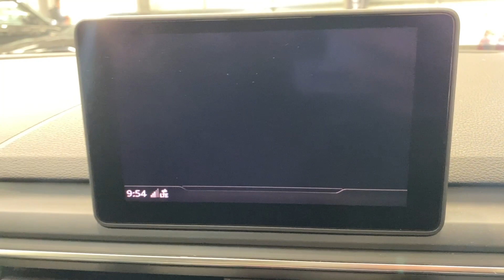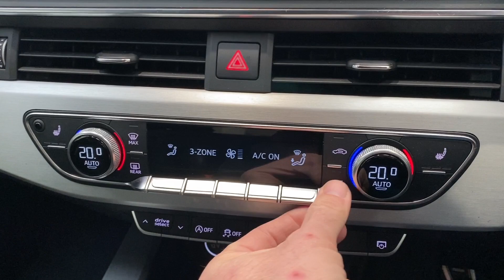AUDI A5 1.4 TFSI S LINE 2d 148 BHP AT KALLENHARD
This Audi A5 1.4 TFSI S Line offers a perfect blend of sportiness, elegance and economy. The S Line trim gives you a some great features including satellite navigation, 18 inch alloys, LED headlights, heated front seats and many more. The 1.4 litre engine provides a generous amount of performance whilst maintaining excellent fuel economy. In the correct conditions, it can achieve over 50 MPG!

This A5 comes with a comprehensive service history as follows;

05/08/2021 at 15,732 miles -
18/03/2022 at 25,079 miles -
13/07/2022 at 33,157 miles -
29/12/2022 at 41,866 miles -
31/08/2023 at 51,075 miles.